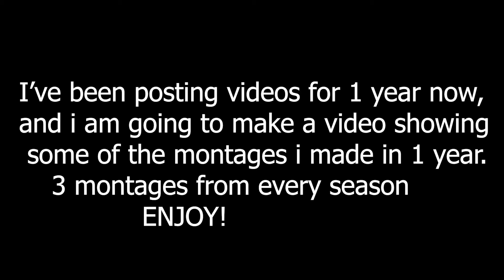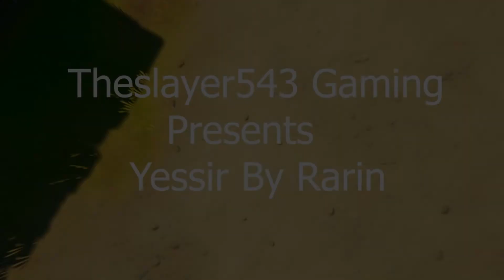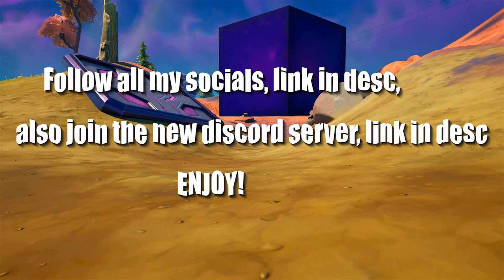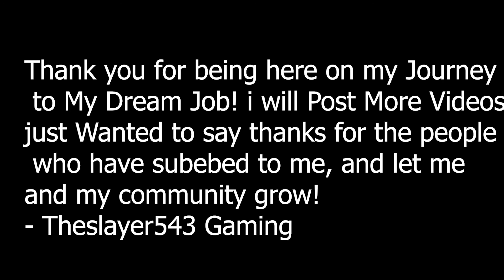1 Year...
What I use :
Mouse: Hyperx Pulsefire Haste
Keyboard: Royal Kludge Rk61 Wireless
Headset: Hyperx Cloud II Wireless
Microphone: Hyperx Quadcast

Hey, I’m theslayer543 gaming, I’m just a normal gaming YouTuber doing a montage or a normal gaming vid. Hope you like it :)